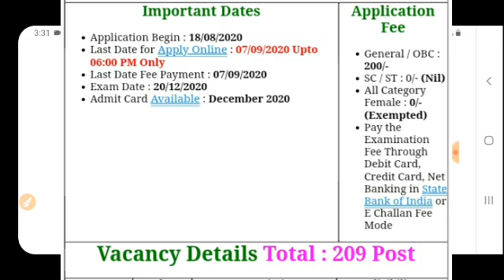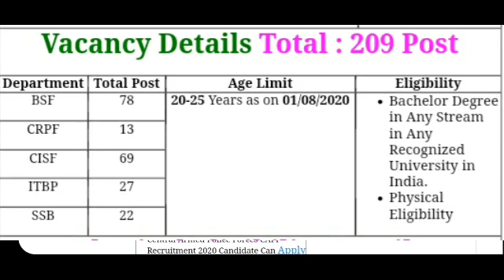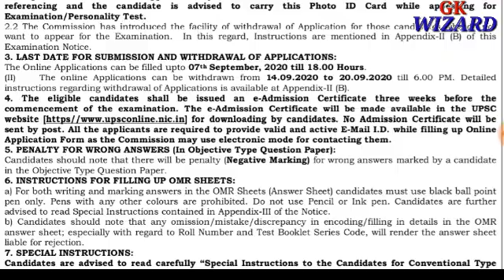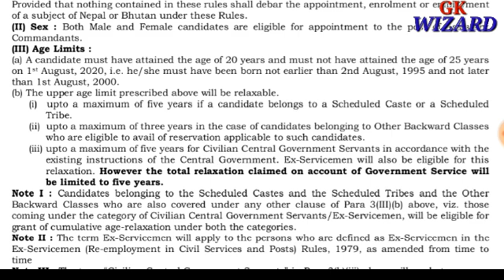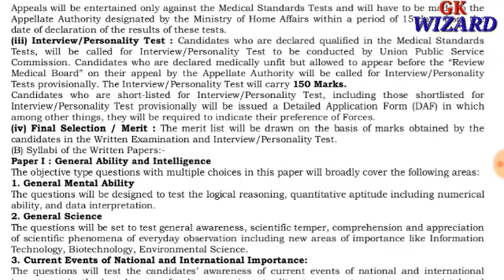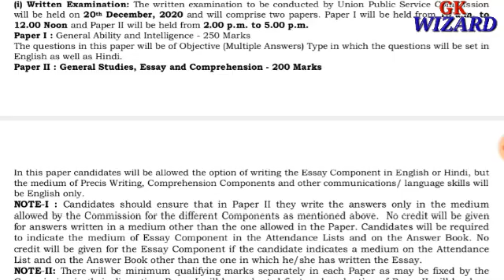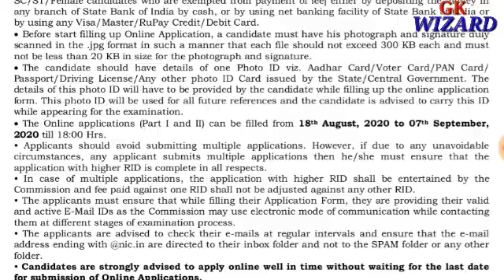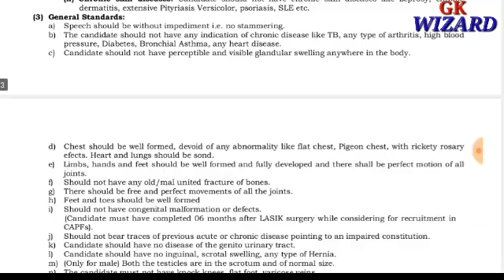UPSC || Assistant Commandant 2020 || Advt. No. 12/2020 || Complete Notification in Details